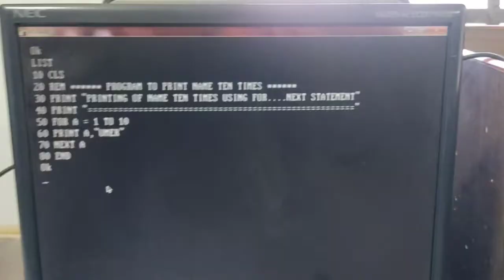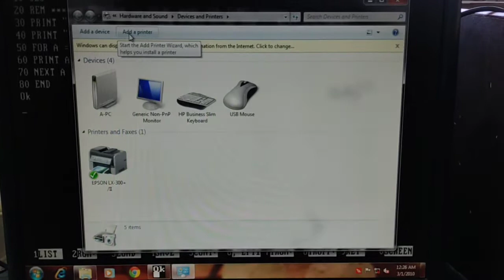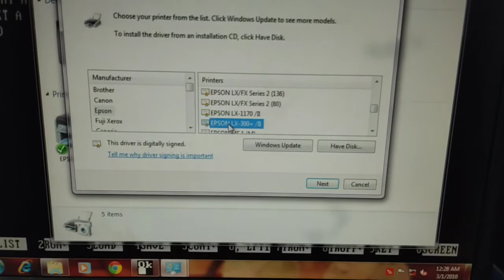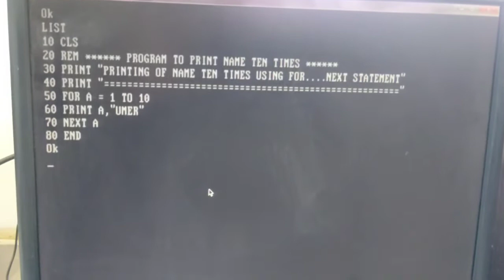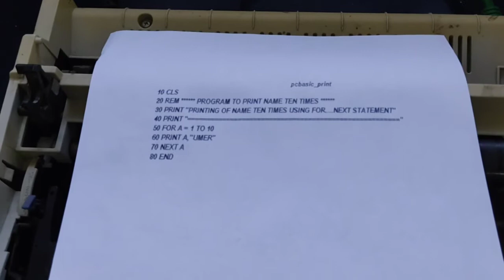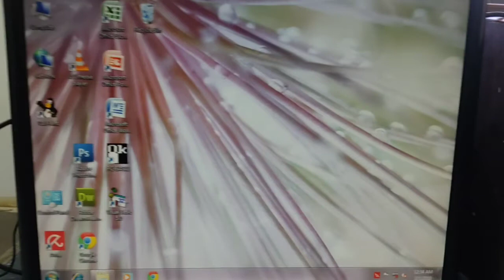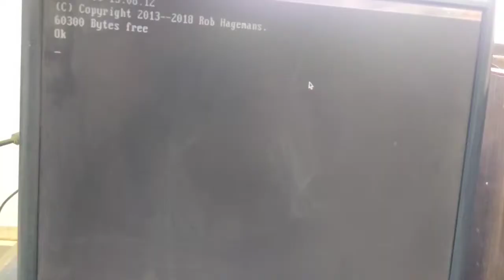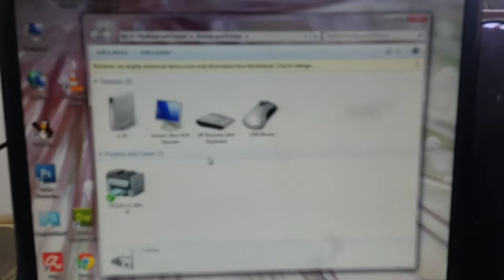HOW TO TAKE PRINT USING DOT MATRIX PRINTER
This video explains how to take print out from a dot matrix printer in gw basic programming language and on windows 7 or windows 10 platform.